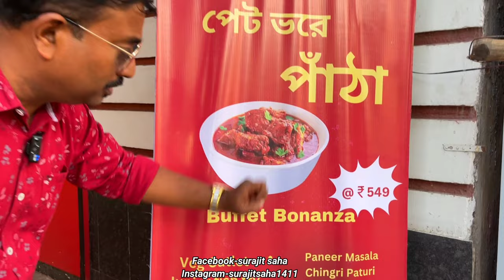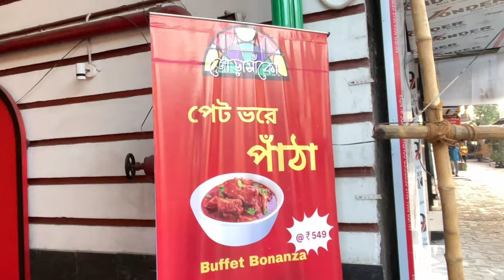Unlimited পাঁঠার মাংস,চিংড়ি পাতুরি,মুরগী ঝাল সহ অনেক খাবার 549 টাকায় Jorasanko Bengali.Restaurant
Location :
Jorasanko Bengali Restaurant
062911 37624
Beside Saarang, 166A, Rash Behari Ave, Kalighat, Kolkata, West Bengal 700029
Google Map Locations: